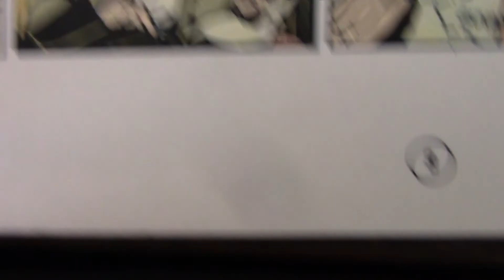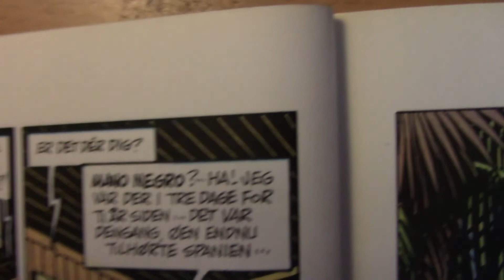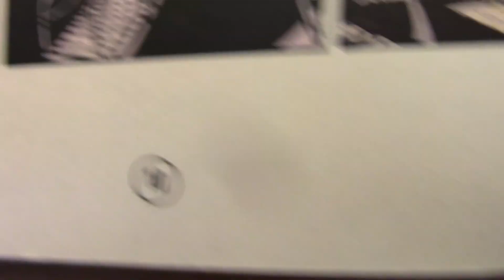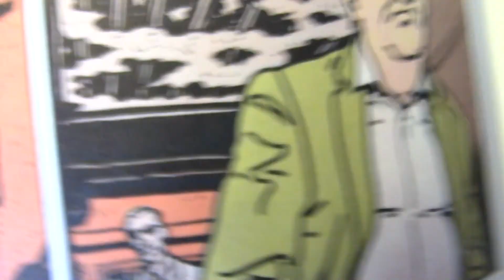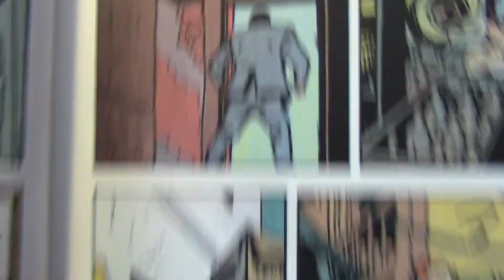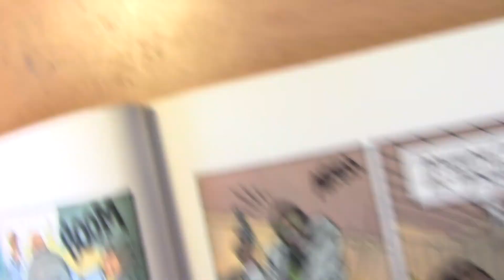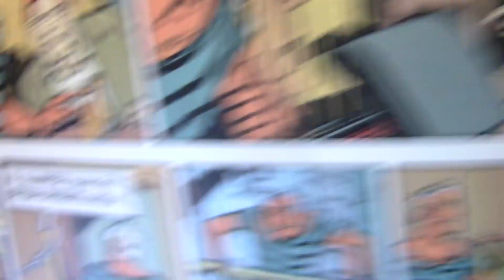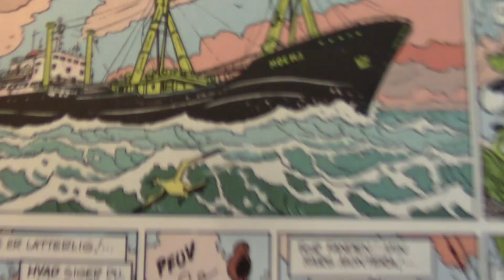MongoTV_1309 - Mongo Lydbog - Del 2 - Kaptajn Condor - 1 - GIDSLET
DEL 2 : Mongo Lydbog oplæser : MongoTV_1309 - Kaptajn Condor - 1 - GIDSLET.